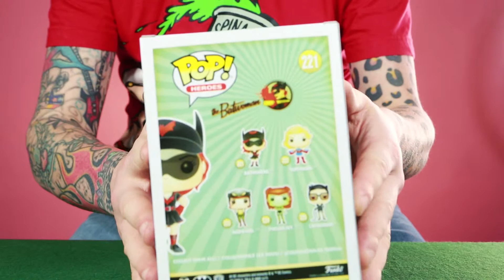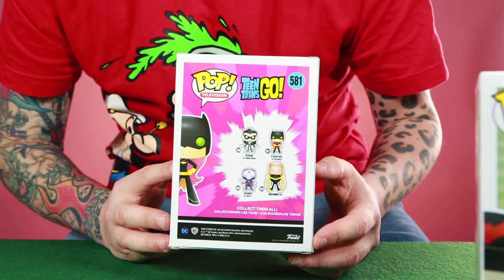ASMR Funko.. err, unboxing!? Entertainer Pop! Haul courtesy of Yodel's 'Safe Place'..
Sooooo yeahh, Yodel's idea of a safe place is 12 hours in the rain behind a wheelie bin.  How did the pops fair??  Well i guess there's only one way to find out.